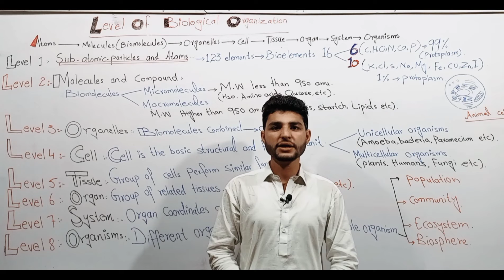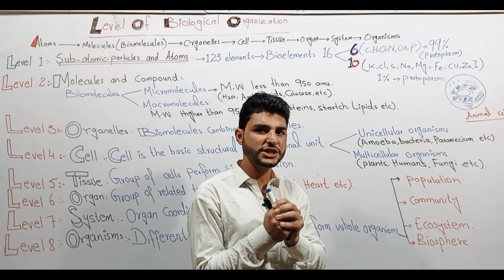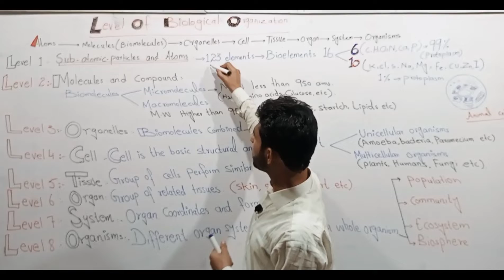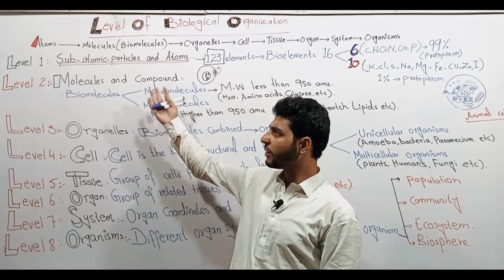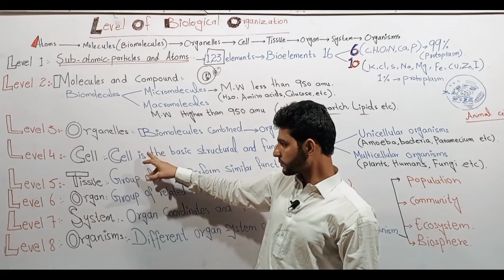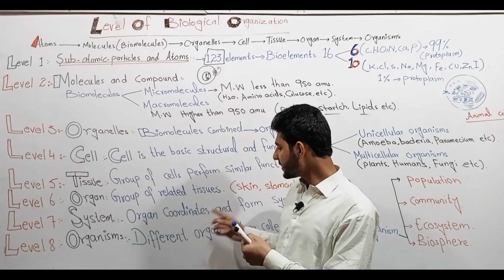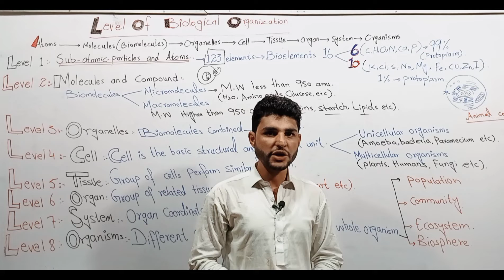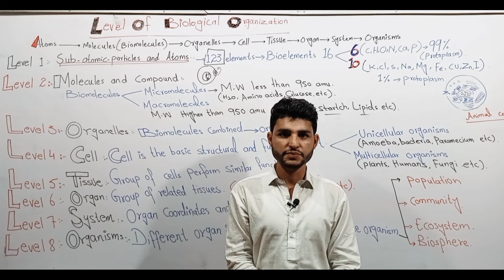levels of biological organization|Atoms to organisms|organisms to biosphere|class 9th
levels of biological organization
levels of biological organization class 9th,
levels of biological organization grade 7,
levels of biological organization class 10,
levels of biological organization mnemonic,
levels of biological organization video,
exploring different levels of biological organization,
biological levels of organization amoeba sisters,
levels of biological organization from cell to biosphere,
levels of biological organization biology 9th class biology,
class 9 biology levels of biological organization,
biology class 11 chapter 1 levels of biological organization,